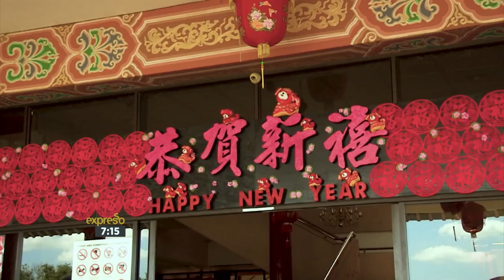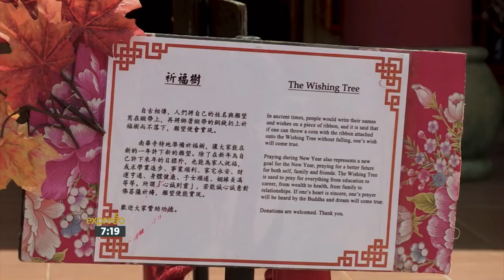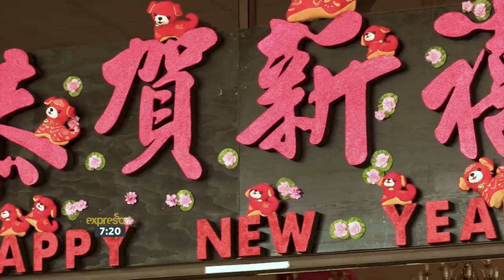Chinese New Year at Nan Hua Temple